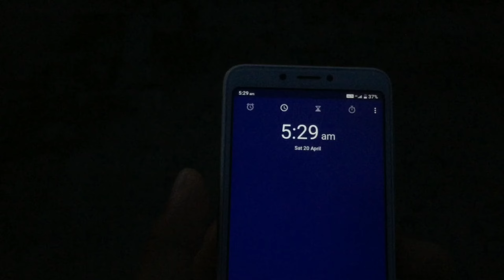Bhai Kya Khatarnak Mausam Hai Aaj 😳